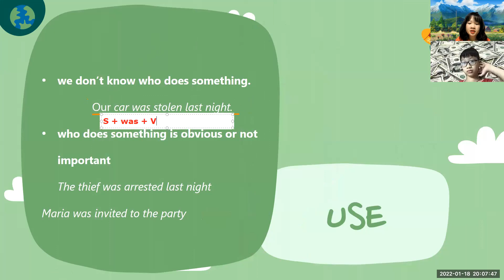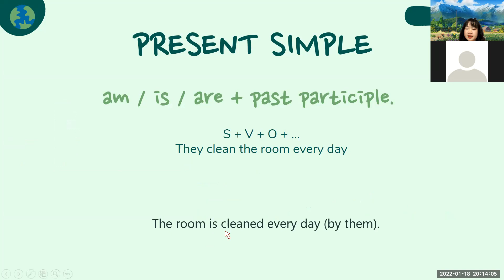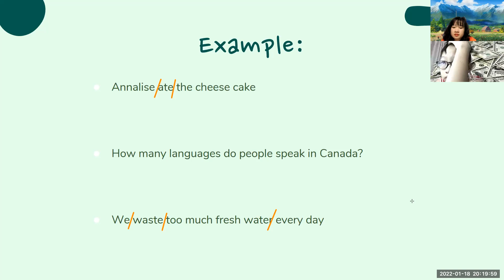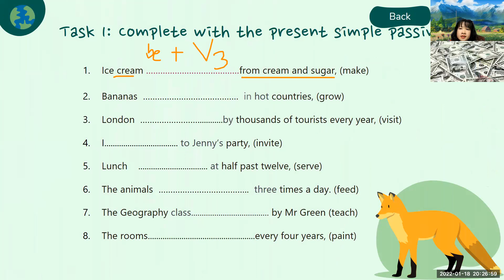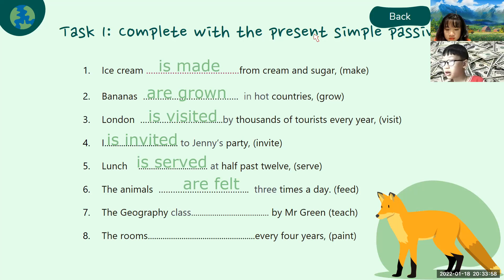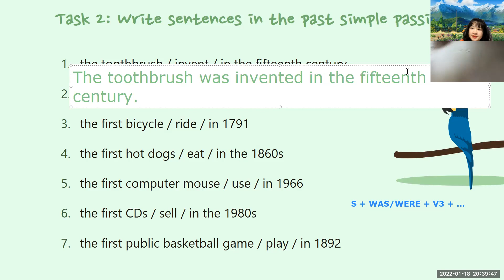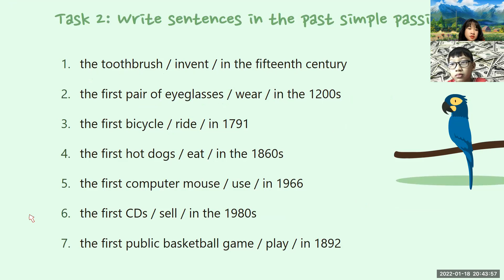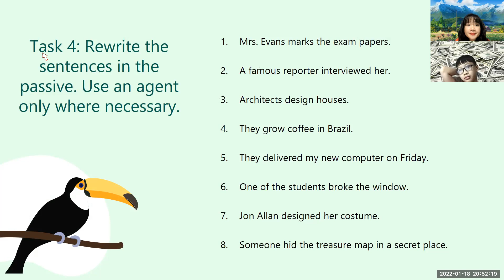PK2107293 - 18.01.2022 - LV 7 – Review – Day 44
1. Tên bài học: LV 7 – Review – Day 44
2. Nội dung tóm tắt bài học:
Review before the test.
3. Ngữ pháp:
Passive voice with Past Simple and Present Simple.
Present simple:
S + is/am/are + V3 + …
Past simple:
S + was/were + V3 + …
4. Thái độ học tập:
Con học nghiêm túc.
5. Kết quả học tập:
Con hoàn thành yêu cầu.
6. Bài tập về nhà:
Học từ vựng, ôn bài và chuẩn bị bài mới.
7. Ghi chú